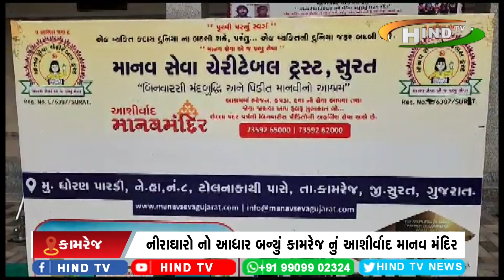નીરાઘારો નો આધાર બન્યું કામરેજ નું આશીર્વાદ માનવ મંદિર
55 જેટલા લોકોનું પરિવાર સાથે મિલન કરાવવામાં આવ્યું
ઘણા સમયથી આશરો લઈ રહેલા લોકોનું પરિવાર સાથે સુખદ મિલન કરાયું
હાલ આશીર્વાદ માનવ મંદિરમાં 500થી પણ વધુ લોકોને આશરો અપાયો